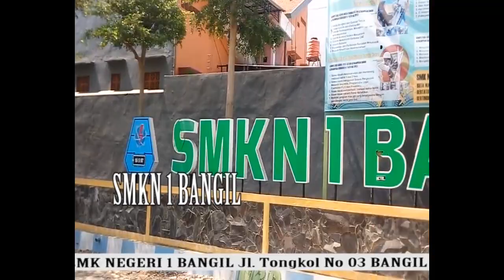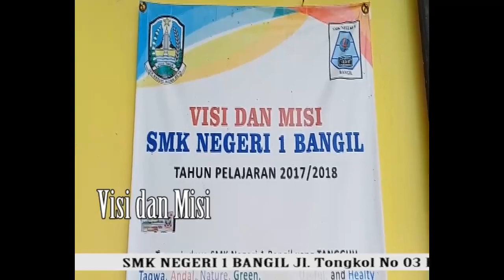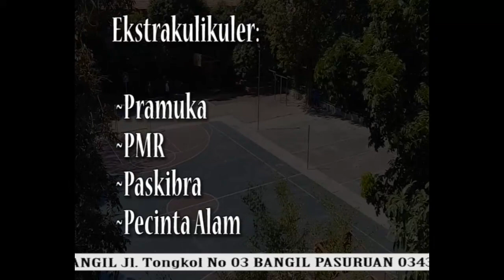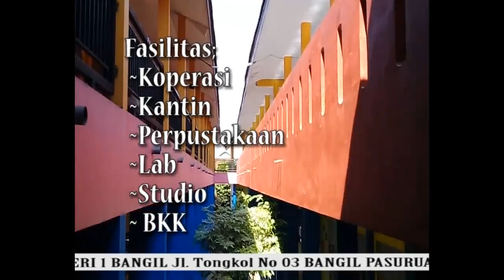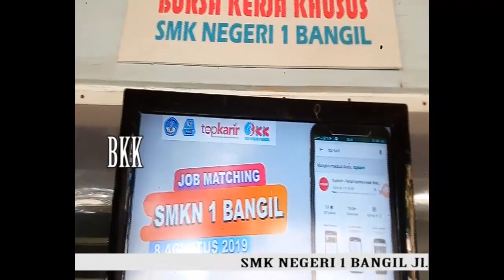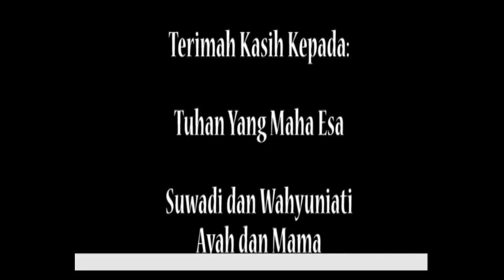Siti Nur Khafayati Profil SMK Negeri 1 Bangil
Hasil Karya Siti Nur Khafayati  Siswa kelas XII Produksi dan Siaran Program Televisi (PSPT) SMK Negeri 1 Bangil sebagai salah satu tugas mata diklat Produksi Kreatif dan Kewirausahaan (PKK)